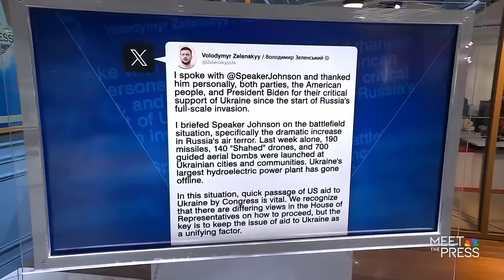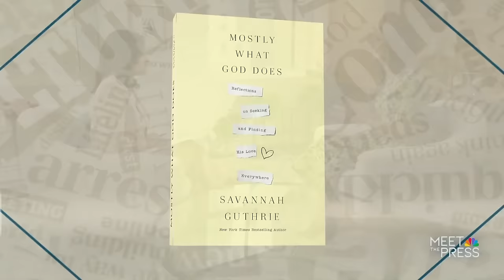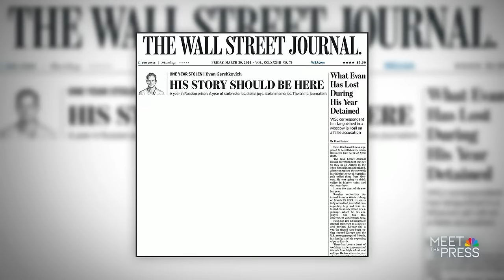Meet the Press full broadcast — March 31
Rep. James Clyburn (D-S.C.) — co-chair of Joe Biden’s campaign — discusses the president’s re-election bid during an exclusive interview. Rep. Don Bacon (R-Neb.) talks about aid for Ukraine and House Republicans’ impeachment inquiry into Biden. Plus, TODAY Co-Anchor Savannah Guthrie discusses her new book, “Mostly What God Does: Reflections on Seeking and Finding His Love Everywhere.” Former DHS Sec. Jeh Johnson, Ramesh Ponnuru and Katie Rogers join the Meet the Press roundtable.